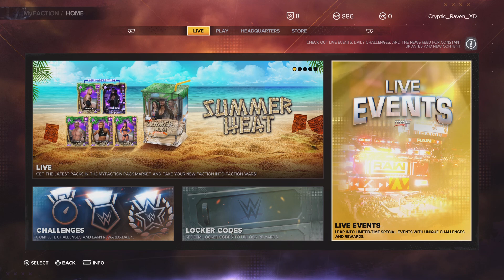WWE 2K23 MyFaction INSANE GRINDING PACK OPENING (Part 2)